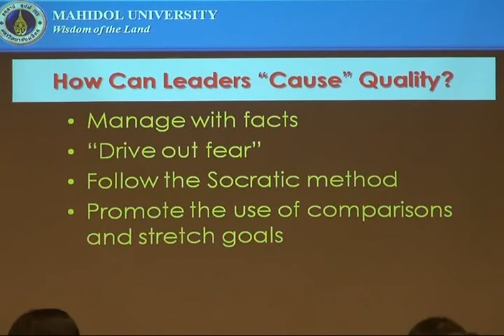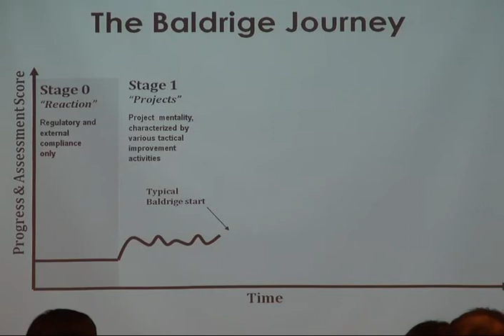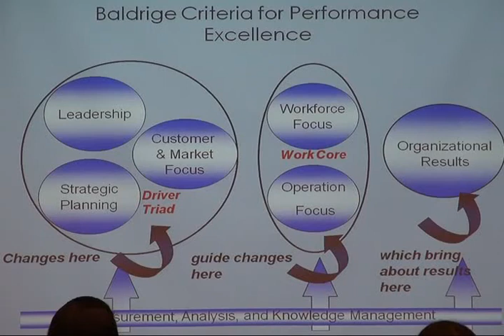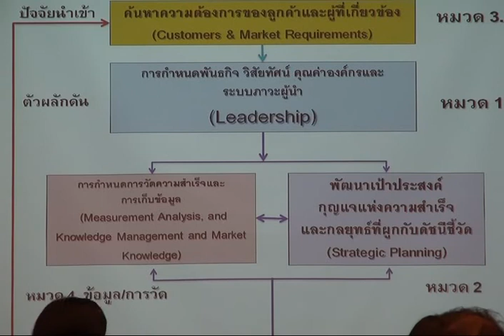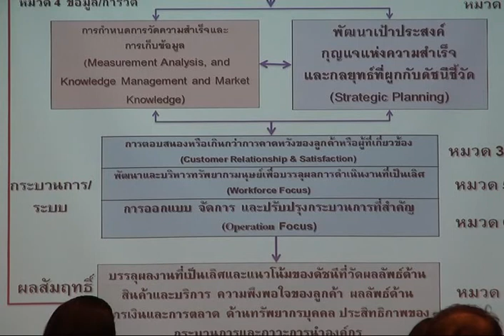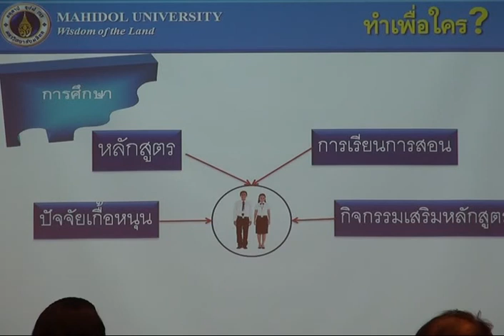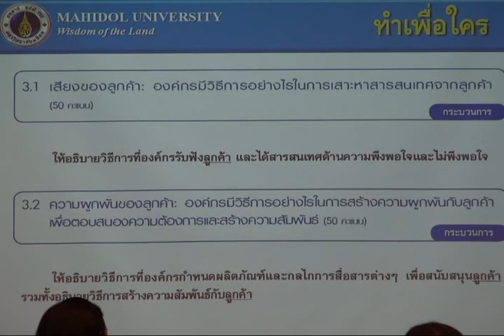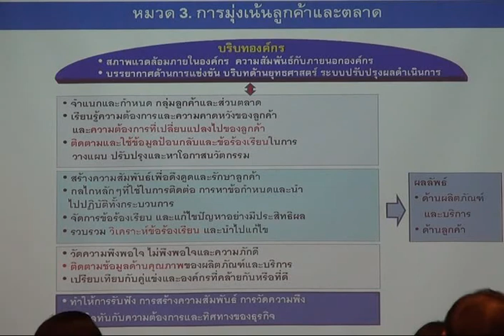MUSC ก้าวที่ 2 สู่ความเป็นเลิศ (2)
MUSC "ก้าวที่ 2 สู่ความเป็นเลิศ" โดย ผศ.เชิญโชค ศรขวัญ